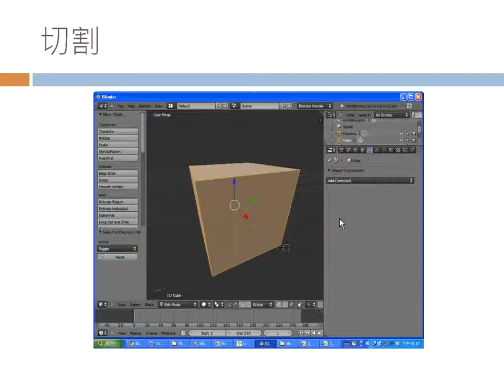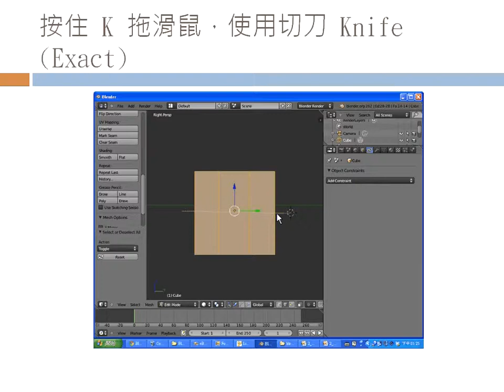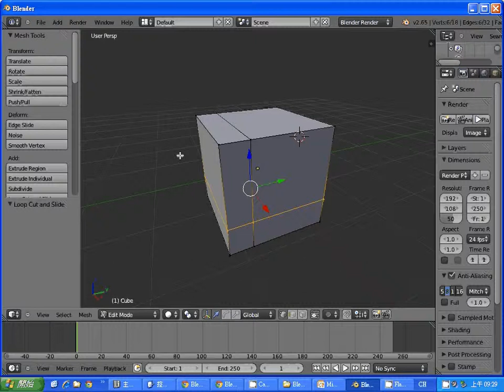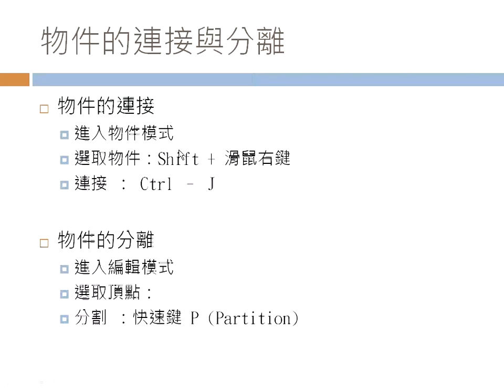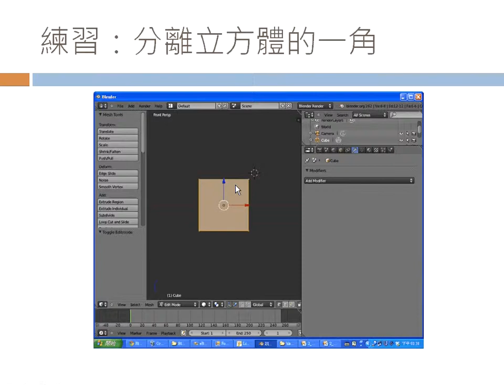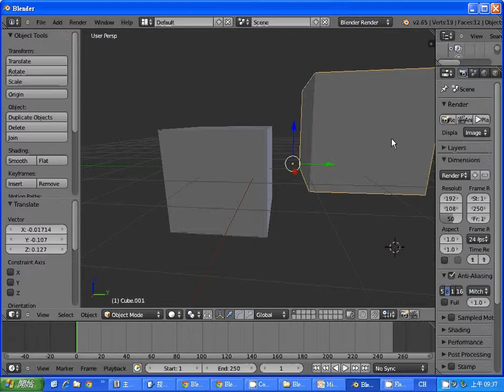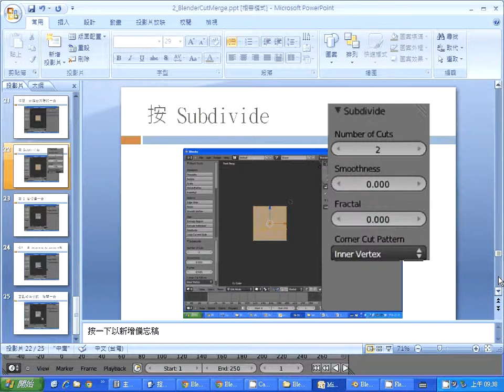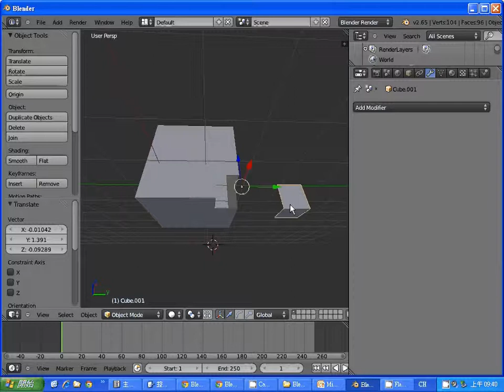Blender 動畫：分割與合併 -- BlenderJoinCut